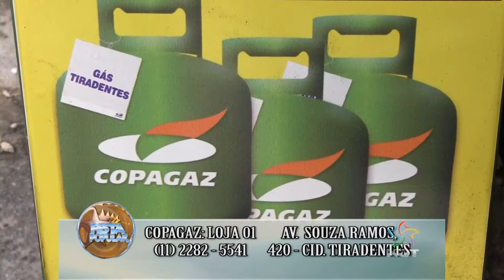Sys Aragão no Festa Popular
Programa Festa Popular Rede NGT aos sábados 14h30